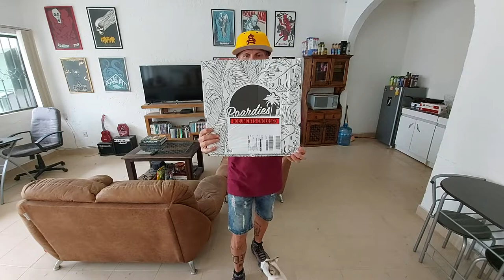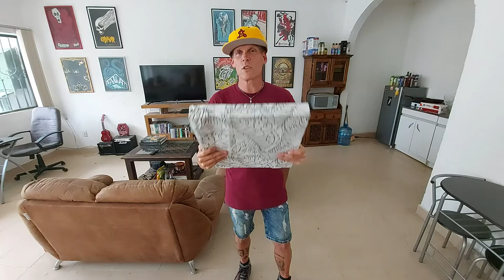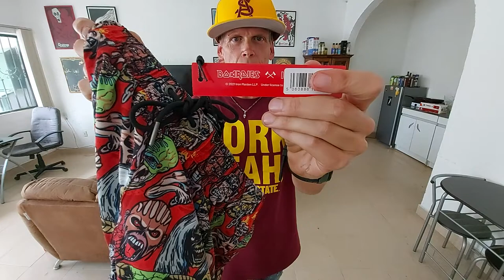Unboxing Iron Maiden Ed Heads board shorts / swim trunks / bathing suit from Boardies